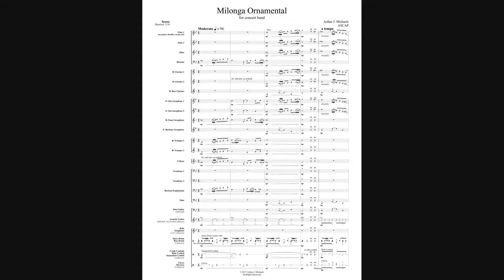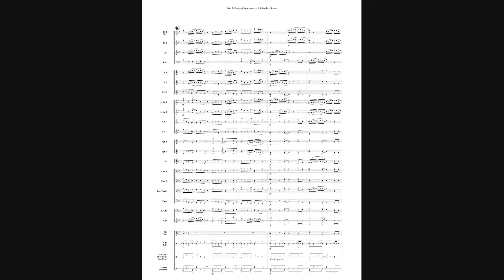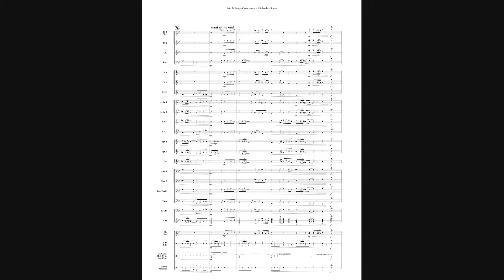Milonga Ornamental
“Milonga Ornamental” is a moderately difficult piece for concert band. The piece pays tribute to milonga, a musical style that began in the Río de la Plata region of Argentina and Uruguay and dates from around the 1870s.

One characteristic of a milonga is the “answering” of melodies and phrases, a characteristic of the payada de contrapunto singing style from which milonga developed. The payadores, with guitar accompaniment, would “answer” each other’s lyrics, improvising in a kind of friendly one-upsmanship-like contest. That characteristic appears throughout this piece not in lyrics, but in different combinations of band sections “answering” one another in exchanges of two-, four-, and eight-measure phrases. The word "milonga," from Brazilian and African origins, means "words." The title's “Ornamental” describes the piece’s melodic embellishments, mainly sixteenth-note-triplet turns and grace notes.

"Milonga Ornamental” provides opportunities to teach lessons in musical genres like milonga, and its related tango and payada de contrapunto styles. Let this exciting piece stir your students’ interest in the origins of other musical styles.